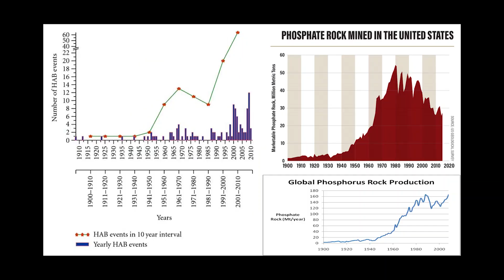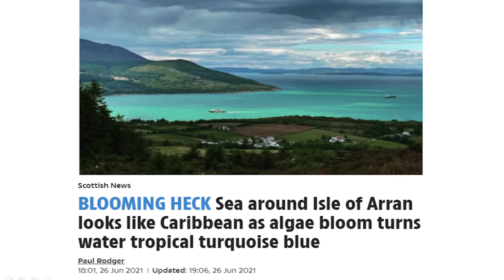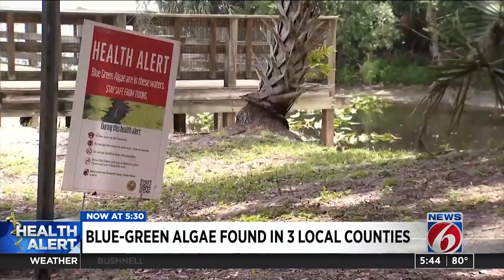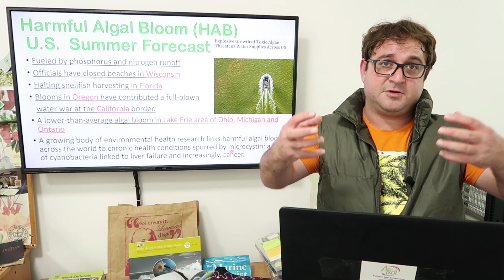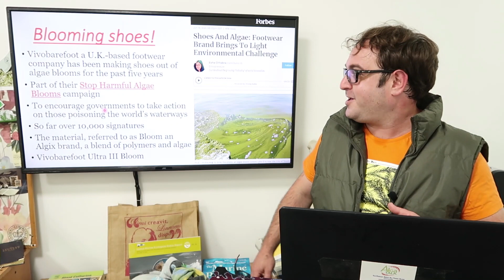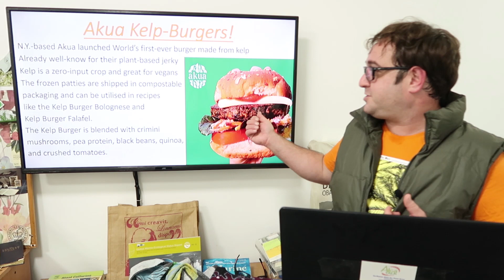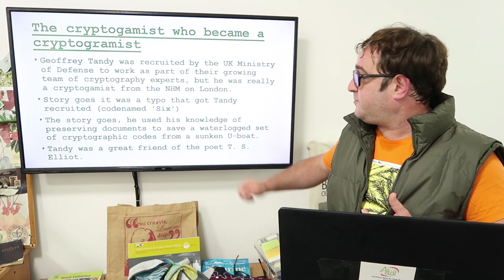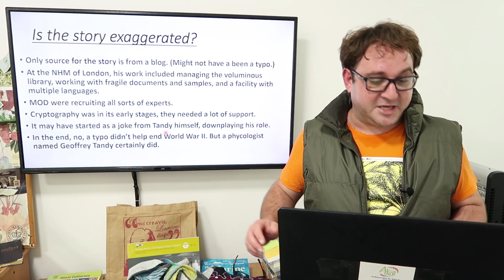AlgaTalk's Algae News episode 2 SeaweedSunday topic Harmful Algal Blooms Summer July 4th Special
It's our summer special and you know what that means ALGAE BLOOMS! Jack covers almost everything about Harmful Algal Blooms and some solutions that are being done to prevent them. We also talk about some cool Akua kelp burgers for your summer picnic and so much more!